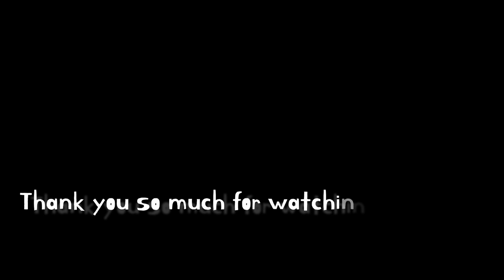Benedict Cumberbatch Hairstyle in Doctor Strange and Avengers!! Men's Perm Tutorial!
Hi!
This is LEE HAIR.

Today, I've tried Men's Perm and  Benedict Cumberbatch Hairstyle in Doctor Strange and Avengers!!, by using a wig.